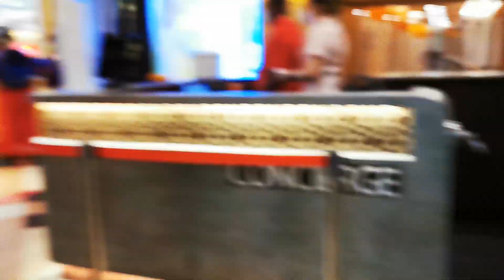Happy Chinese New Year everyone!